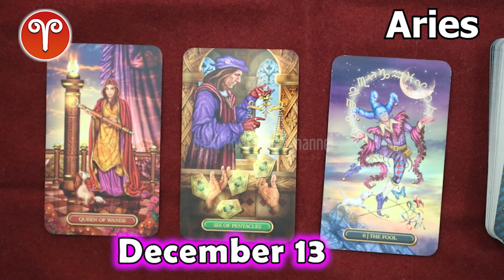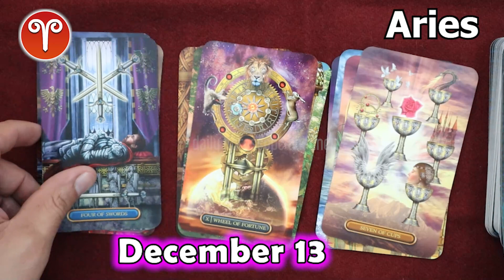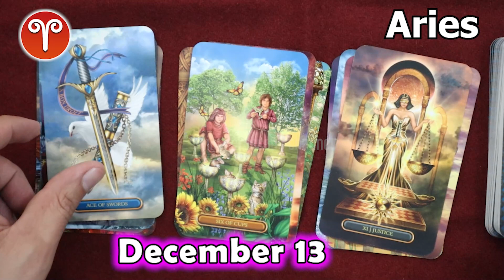❎ HOROSCOPE FOR TODAY ❎ aries DAILY HOROSCOPE TODAY December 13 2022 ❤️ 🌞 horoscope tarot